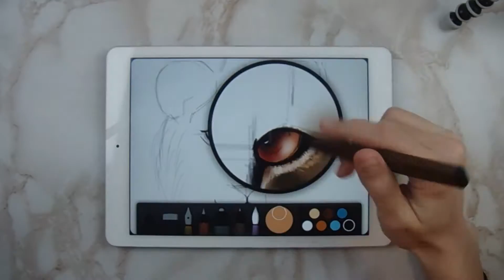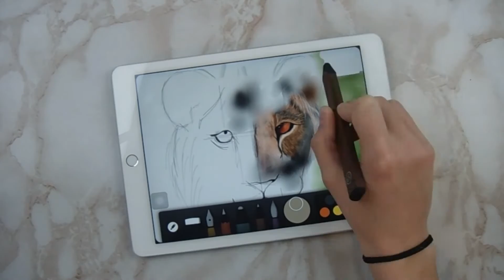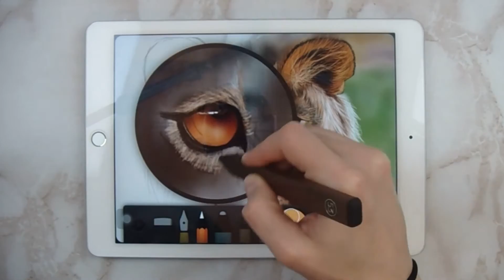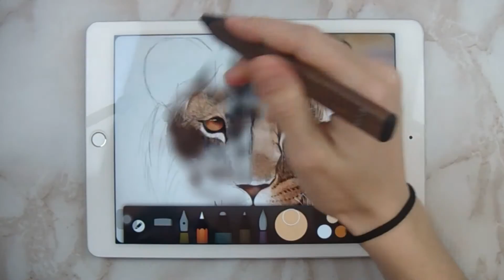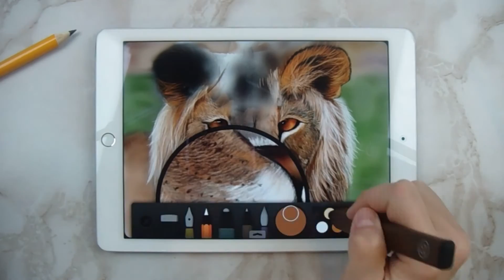How I Draw a Lion on ipad with: Paper by 53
Drawing on ipad with Paper by FiftyThree
It took me: 3 hour and 30 minutes

Follow Me

''Dinner For One'' by Silent Partner